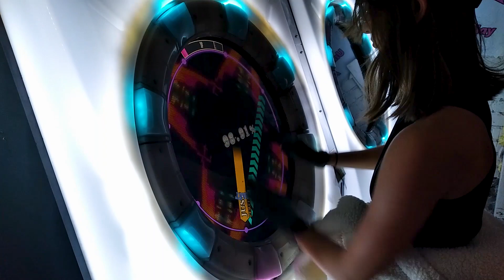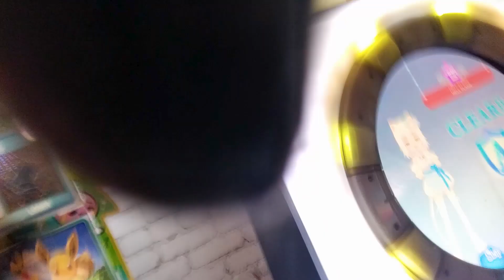HELL FLAME | MaiMai finale Master mode | First try 88.34%